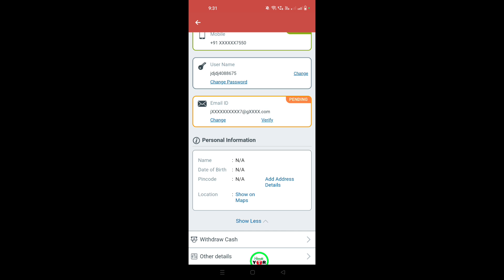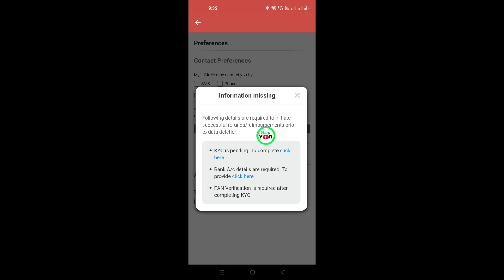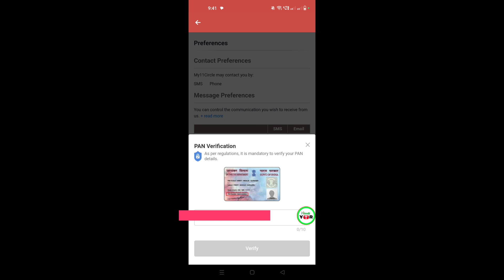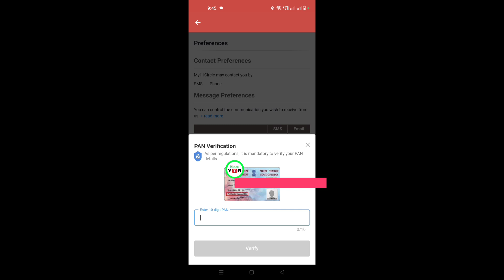My11Circle Account Delete Permanently 2024 || how to delete my11circle account | my 11 circle delete